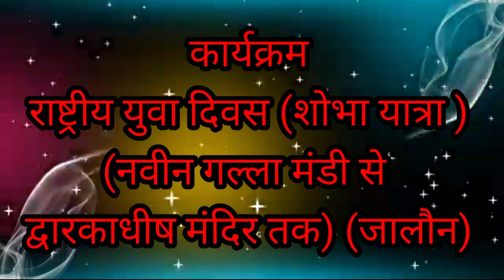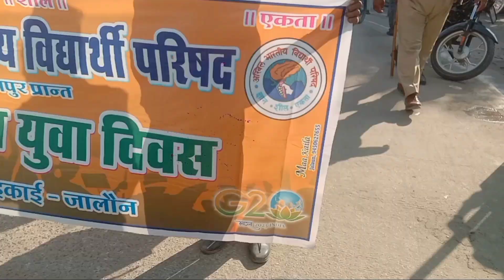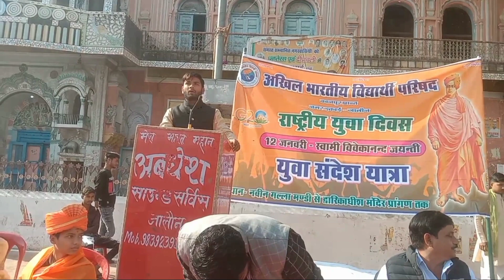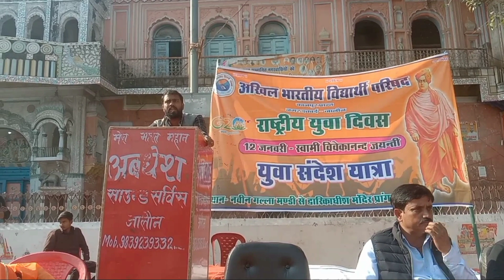Rashtriy Yuva Divas | Shobha Yatra || ABVP | Navin Galla Mandi to Dwarkadhish Mandir | Antesh Dixit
Rashtriy Yuva Divas
Shobha Yatra (ABVP )
Navin Galla Mandi to Dwarkadhish Mandir (Jalaun)
 Antesh Dixit